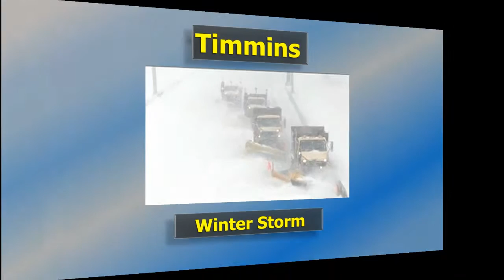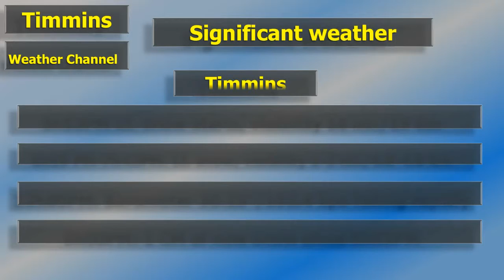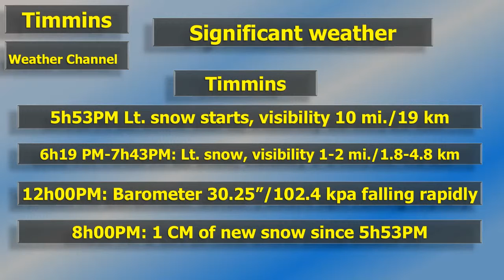Sat Feb 23, 2019 Winter Storm Warning/Blizzard warning update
Saturday's conditions, as the beginning of our massive winter storm.